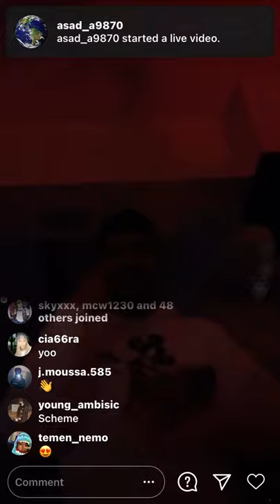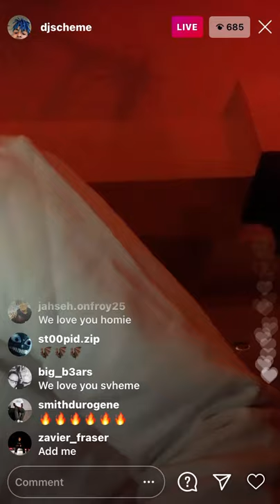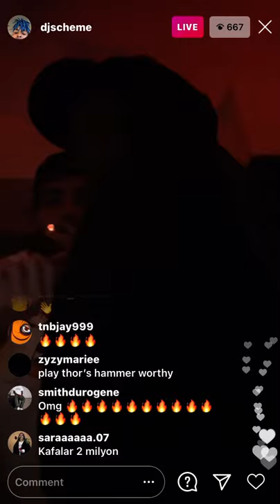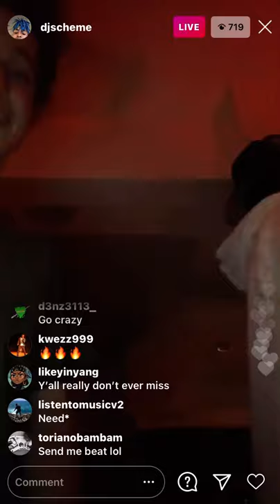Dj Scheme Plays Unreleased Ski Mask The Slump God Song. Instagram Live. 10/23/20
Unreleased Music played at 3:00